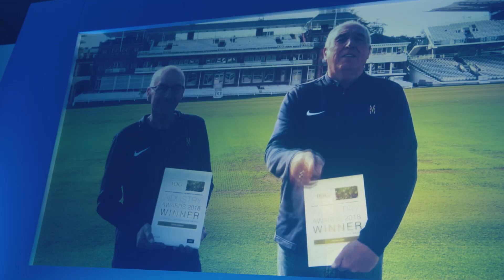IOG Awards 2018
More than 650 of the UK’s and Europe’s leading groundscare experts from both the professional and volunteer sector, as well as dignitaries from the governing bodies of sport and influential sports administrators, have honoured the expertise, dedication and passion of the grounds profession at the Institute of Groundsmanship (IOG) annual Industry Awards.

Celebrating its 10th Anniversary, this year’s sell-out event at the Hilton Birmingham Metropole hosted by talkSPORT radio presenter Mark Saggers, recognised leadership, innovation and outstanding achievement across every aspect of groundscare – from grassroots pitches to professional stadia.

The prestigious awards ceremony also celebrated the quality standards of groundscare achieved in public and private sports venues, and highlighted the progress of young/student grounds professionals as well as entrants’ environmental considerations.